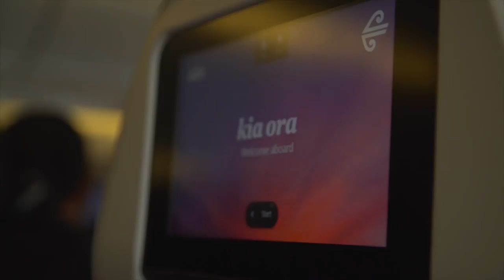travel with love